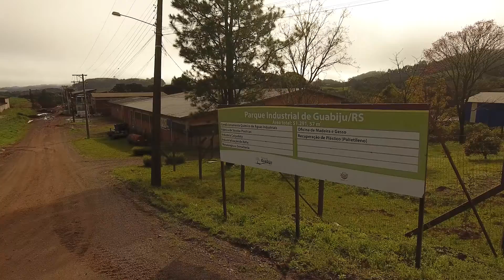INÍCIO DA PAVIMENTAÇÃO ASFÁLTICA NA ÁREA INDUSTRIAL DE GUABIJU | 11/08/2022